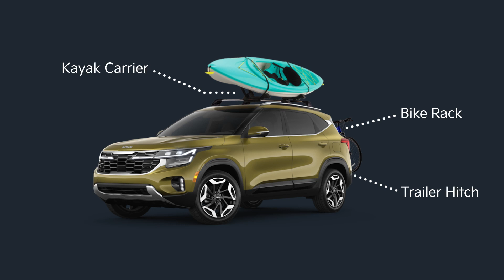Get Ready for Summer with Kia Accessories: Kayak Carrier, Trailer Hitch, Bike Rack, and more.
Adventures are heating up. Customize your Kia with the right accessories to fit your lifestyle. Choose from a wide selection of products to get your Kia adventure ready. Your Kia. Your way.